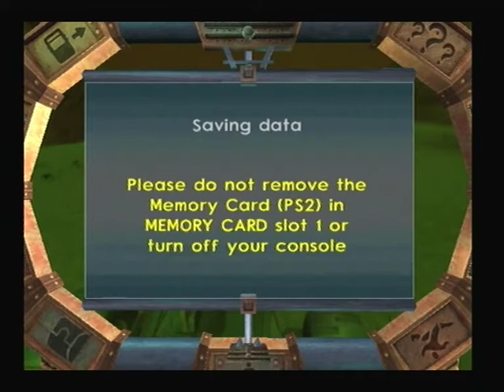Let's Play Jak 3 Part 21 (Problems with Colour)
This is part 21 of my new lets play which is Jak 3 for the ps2.
In this part i do two missions and get myself to 75%.